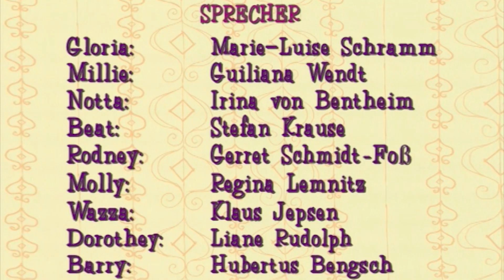Auf den Hund gekommen | Gloria und ihre Familie | Ep. 24 | Ganze Folge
Willkommen bei Gloria und ihre Familie!
Gloria und ihre warmherzige Familie ziehen vom Land in die Stadt. Glorias Haus ist das unordentlichste der ganzen Stadt, aber das, in dem man am meisten Spaß haben kann.
Produktionsjahr von "Gloria und ihre Familie": 2000

👾👾 Über Retro Prime Time 👾👾
„Erinnerst du dich noch an diese alte Serie von damals?“ Na klar erinnern wir uns! Willkommen auf dem Kanal Retro Prime Time von Your Family Entertainment. Hier kannst du in Nostalgie und Erinnerungen aus Kindheitstagen schwelgen. Wenn du mysteriöse Kriminalfälle mit Nancy Drew aufklären willst, dich bei ein paar Schauermärchen aus den Geschichten aus der Gruft gruseln möchtest oder lieber Abenteuer mit Papyrus im antiken Ägypten bestehen willst – hier bist du genau richtig. Bei uns findest du die Serienschätze der 90er und 2000er-Jahre. Es wird Zeit! Schnapp dir Popcorn und freu dich auf ein kleines Stückchen Kindheit.